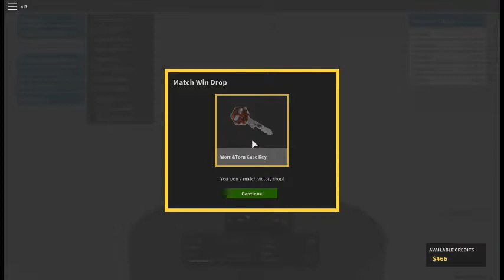phantom forces #3 i really, really, like this game!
we play even more kid friendly gameplay on phantom forces